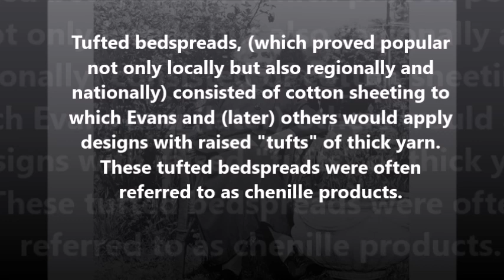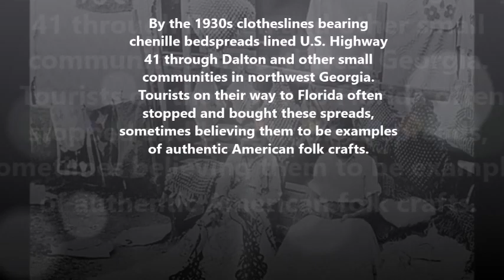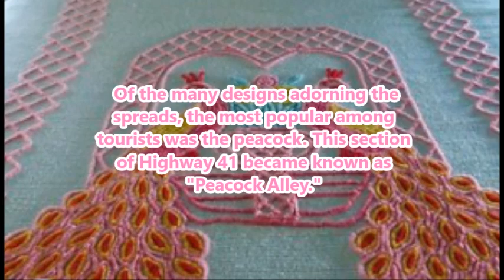The Beautiful Artistry and History of Chenille Bedspreads!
Just a little history about Chenille bedspreads! Highly popular and collectible, the chenille bedspread has decorated bedrooms for many decades!
There are so many variations and patterns of these beautiful blankets! I even left out some photos to shorten the video... it seriously could have went on and on! If you're into vintage and the "vintage look" then a chenille bedspread is a must have!